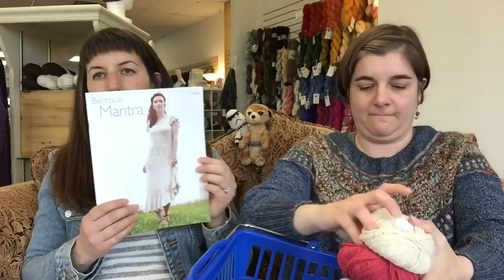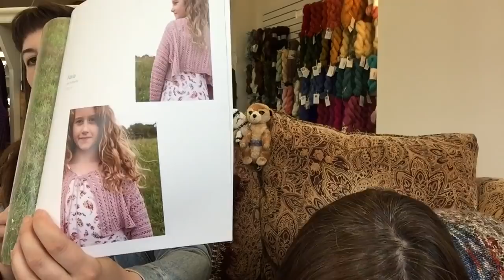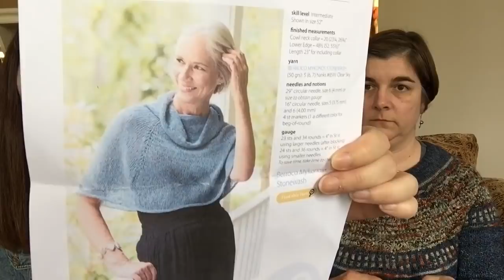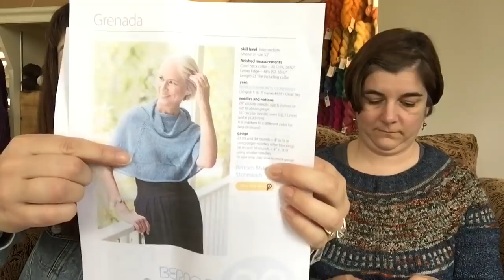Episode 131: It’s All Fine (Better Video Quality)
Kelly & Angela’s pick of the week, a finished object, new projects, some updates on longer projects, and fun events coming up.